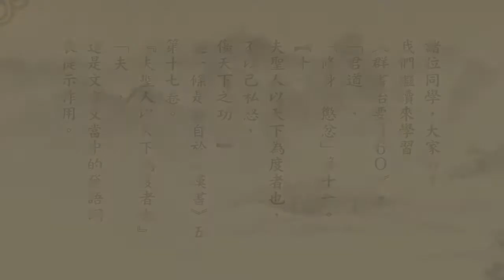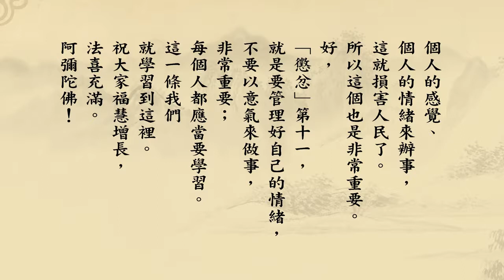《群書治要３６０》第一冊 11｜悟道法師主講